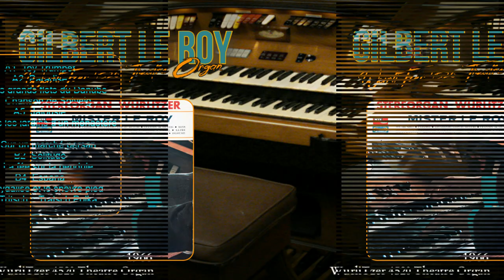Mister (Gilbert) Le Roy – Stereorgan Wurlitzer (1080p HD 320kbps)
Mister Le Roy – Stereorgan Wurlitzer (1965/66)

A1  Toy Trumpet
A2  Paradise
A3  Les grands flots du Danube
A4  Chanson de Solveig
A5  Jalousie
A6  Dans les jardins d'un monastère

B1  Sur un marché persan
B2  Solitude
B3  La fée sur la pendule
B4  Espana
B5  Cydalise et le chèvre pied
B6  Tritsch... Tratsch Polka